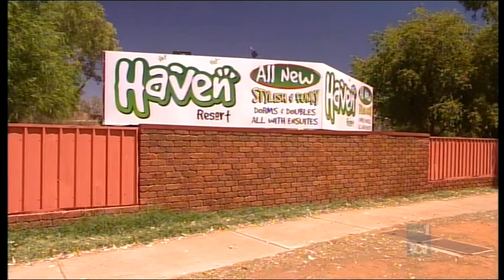ABC Yuendumu pool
The official opening of a $2.4 million pool in one of Central Australia's remote Aboriginal communities.

Aboriginal and Torres Strait Islander viewers are advised that this story may contain images, voices and videos of deceased persons.